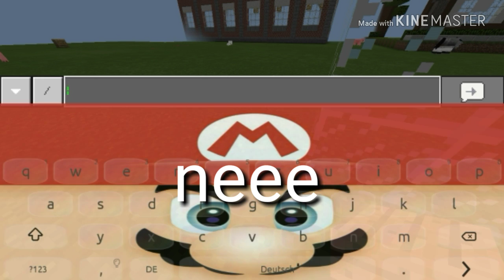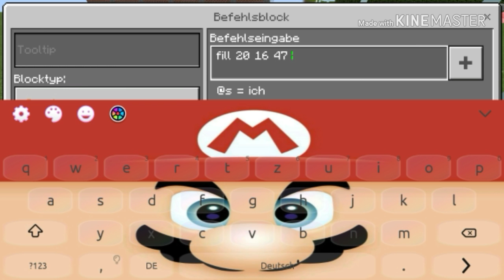10 sek chellenge